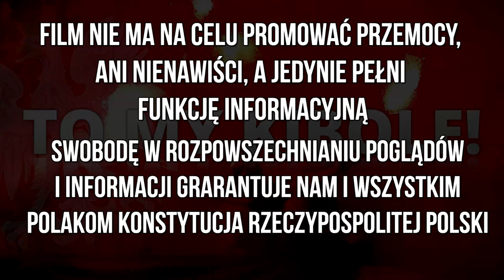Kolejorz rozpoczął wyjazdówke w nowym sezonie i zawitał do Lubina 21/8/2020